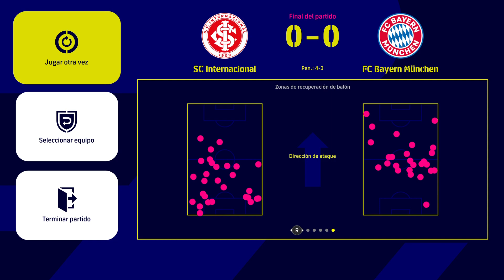FIFA WORLD CUP CLUBS SC INTERNACIONAL VS FC BAYERN MUNCHEN ESTADIO LOCAL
FIFA WORLD CUP CLUBS SC INTERNACIONAL VS FC BAYERN MUNCHEN ESTADIO LOCAL -- Watch live